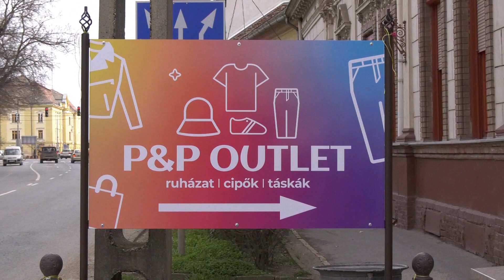Túri Hírmondó Híradó 2023 03 10